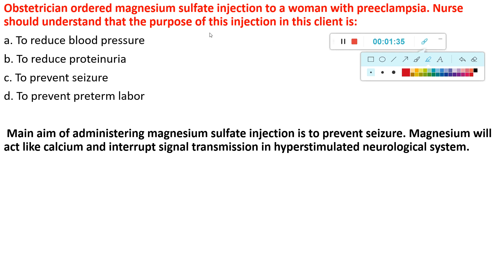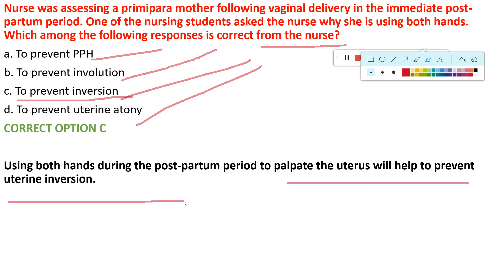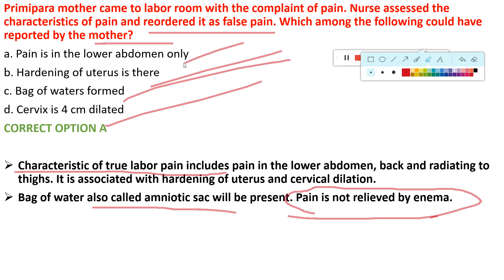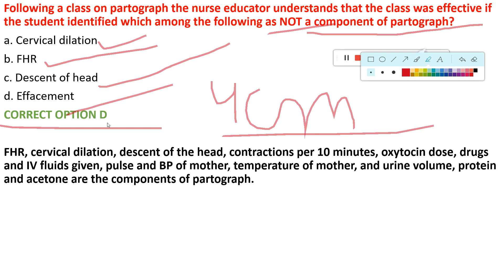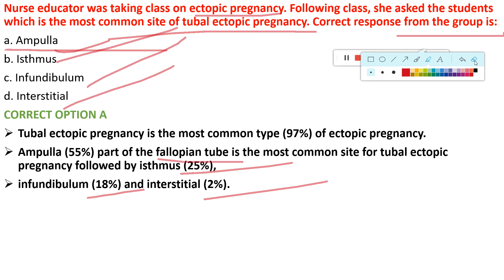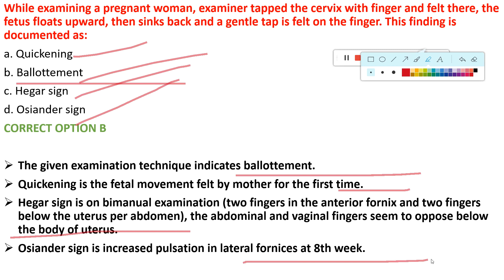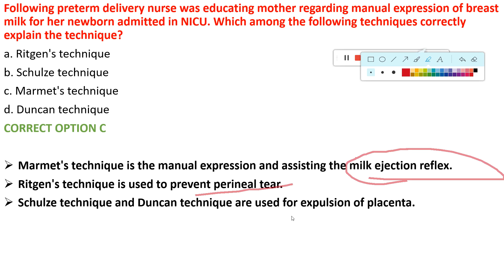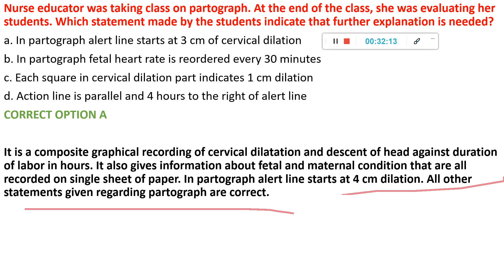AIIMS/NORCET NURSING OFFICER EXAM June 2023 | aiims Previous years Question paper Solved|mppeb OBG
AIIMS/NORCET NURSING OFFICER EXAM 3 June  2023 | aiims Previous years Question paper Solved  | mppeb
aiims previous year question paper
aiims preparation
aiims preparation strategy 2023
aiims previous question paper fornursing officer
aiims preparation classes
aiims private ward
aiims previous year questionpaper bsc nursing
aiims practical

skills based question
clincal case based question
practised based question
norcet 2023 ki preparation
norcet 2023
aiims norcet,norcet 2023
nursing officer ki preparation,
NORCET 2022 ka pepar SOLUTION

2023 norcet ka syllabus,
norcet for aiims dehli,
nursing preparation,
How to start NORCET Prepration ??
How to start NORCET prepration 2023
NORCET AIIMS

Norcet
Aiims
preparation in 1 month
nursing officer
Norcet
Aiims
nursing officers
how to crack aiims norcet 2023 ki preparation, how to prepare for exam, norcet 2023 norcet2023 norcetaiims2023, norcet 2023 norcet_aiims_2023, preparing for norcet 2023, norcet 2023 kb hoga, norcet_aiims_2023 norcet 2023 kb ho skta h, change in syllabus for norcet 2023 norcet_aiims_memory_based_paper_2023, norcet for aiims dehli, norcet 2023 kitni date ko hoga, tips and tricks, norcet preparation kaise kre, norcet_2023_answer_key, 2023 ka pepar, norcet 2023 ki cut off kya rhegi, up staff nurse
norcet 2023
NORCET Strategy

NORCET Prepration
Norcet
Aiims
nursing officer
Norcet
Aiims

norcet 2023
NORCET Strategy